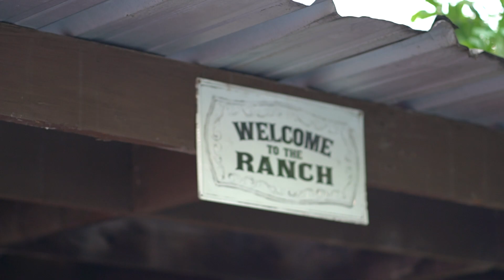Quinceañera | Valerie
Congratulations to Valerie / Video Trailer.
Now booking / Quinceañeras!